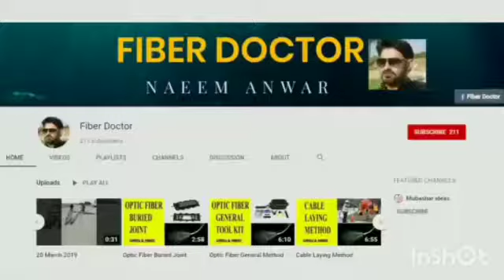انٹرنیٹ کنیکشن فائبر سے حاصل کریں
Video from NA KHAN